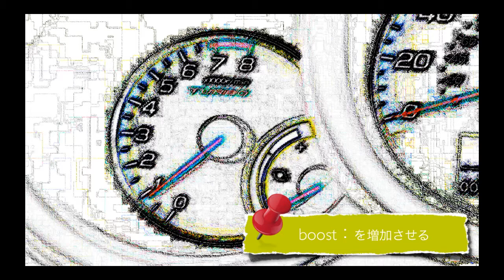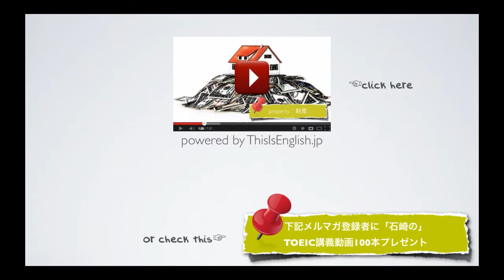#056【中級者 動詞】TOEIC頻出英単語 リスニング付き